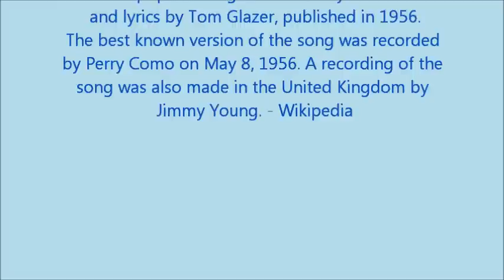More CLMC16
A keyboard arrangement and performance of More. Peformed by Roger, who is a member of Cardiff Live Music Club, on the Roland BK5 keyboard.
More is a popular song with music by Alex Alstone and lyrics by Tom Glazer, published in 1956. The best known version of the song was recorded by Perry Como on May 8, 1956.A recording of the song was also made in the United Kingdom by Jimmy Young. It was issued by UK Decca Records as catalogue number F 10774 and reached #4 on the UK charts in 1956. - Wikipedia